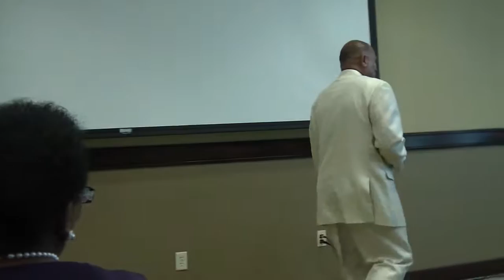Anniversary CRCF 2015 - Heb. 11:1-11